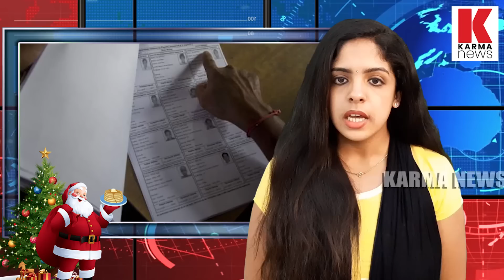പൊതുമുതല്‍ നശിപ്പിച്ച 28 പേര്‍ക്ക് നോട്ടീസ് | karma news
14.86 ലക്ഷം രൂപ അടയ്ക്കാന്‍ നിര്‍ദ്ദേശം നല്‍കിയിരിക്കുകയാണ് യോഗി സര്‍ക്കാര്‍,പ്രതിഷേധക്കാരില്‍ നിയമം കൈയ്യിലെടുത്താല്‍ ശക്തമായ നടപടി സ്വീകരിക്കുമെന്ന് യോഗി പറഞ്ഞു അത് ചെയ്തു